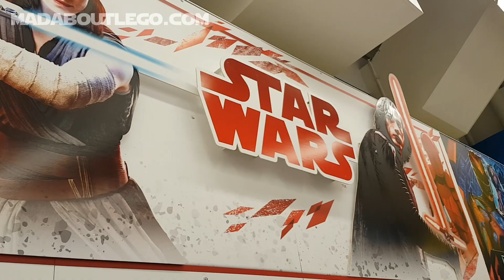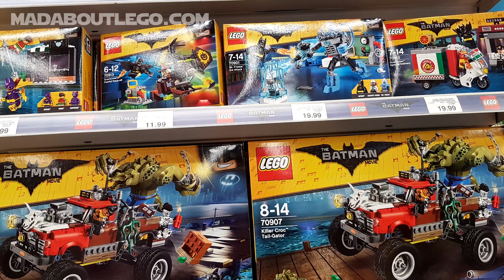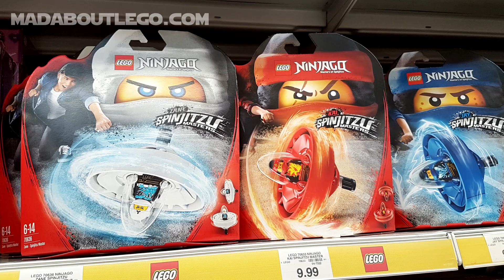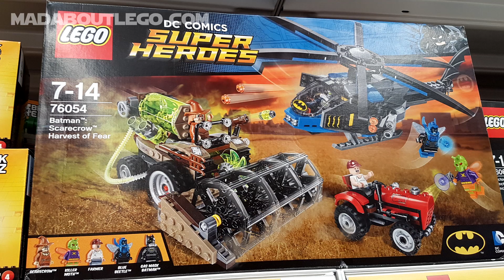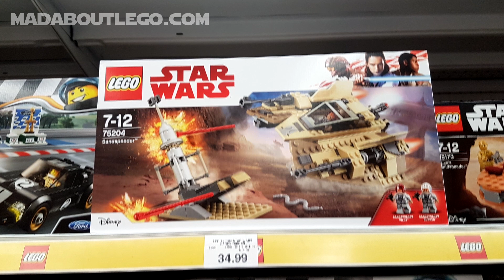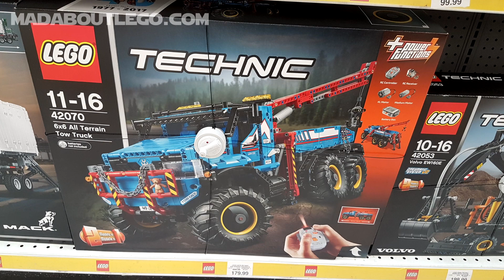Toys R Us Shopping Take two.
More Shopping around Toys R Us.
This is in Lisburn Northern Ireland.
Blue Heaven / Cha Cha Fun